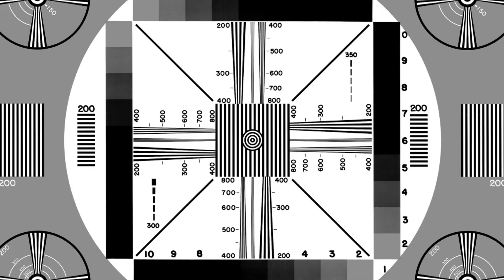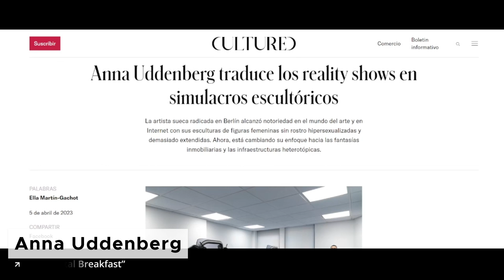Continental Breakfast, para que sirven o que son estos aparatos